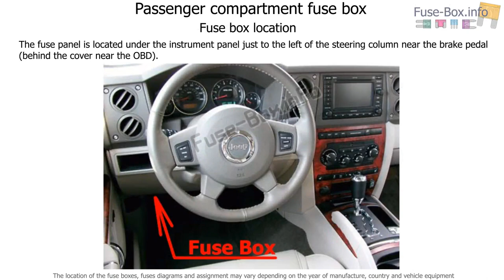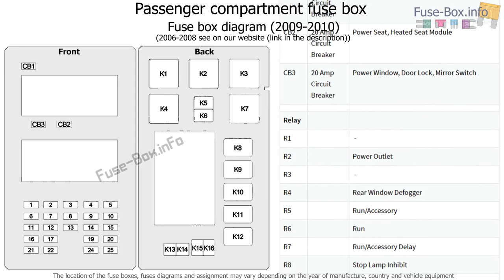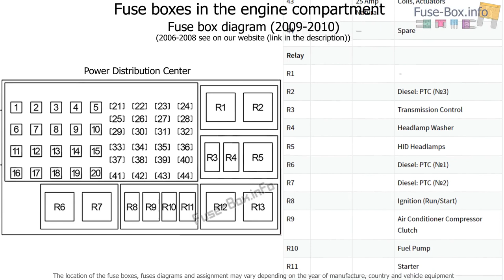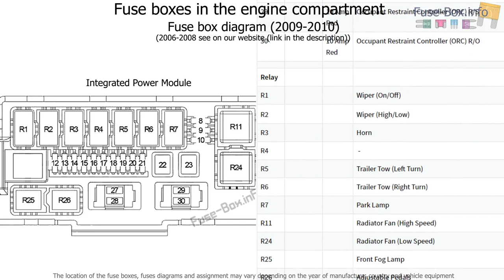Fuse box location and diagrams: Jeep Commander (2006-2010)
Fuse box diagram (location and assignment of electrical fuses and relays) for Jeep Commander (XK; 2006, 2007, 2008, 2009, 2010).